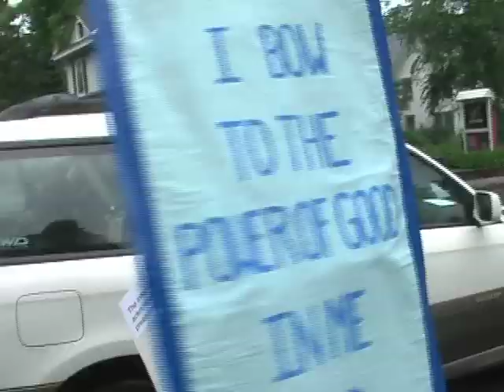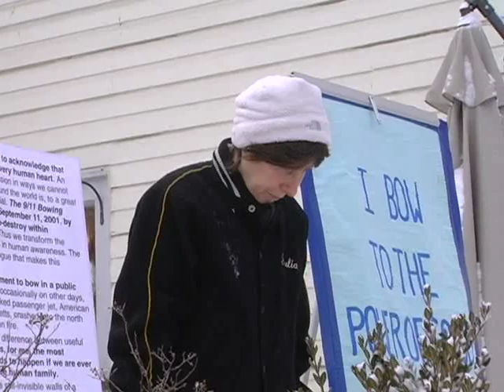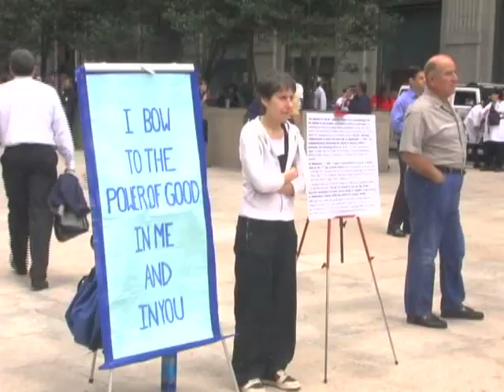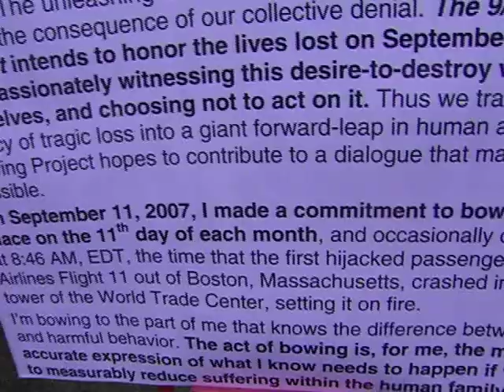9/11 Bowing Project: A Peace Birthing Practice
On September 11, 2008, I made a commitment to bow in a public place on the 11th day of each month at 8:46 AM, EDT, the time the first hijacked passenger jet, American Airlines Flight 11 crashed into the north tower of the World Trade Center, setting it on fire  (The video is from the first year I bowed at Ground Zero on 9/11)

I’m bowing to the part of me that knows the difference between useful and harmful behavior.

What I have come to call the 9/11 Bowing Project, centers around the idea that the impulse to hurt another is present in every human heart.  Unless we recognize it and choose not to act on it, it will seek expression in ways we cannot control.

The act of bowing is, for me, the most personal and most accurate image of what I feel each of us needs to keep doing in our own way, if we are ever to measurably reduce suffering within the human family.

The  intention of the project is to honor the lives lost to violence on September 11, 2001 and throughout history, by encouraging myself and others to witness this desire-to-destroy within ourselves, and choose not to act on it.

Thus we could transform the legacy of our losses into a giant forward-leap in human awareness.